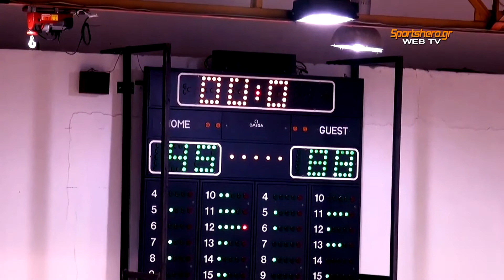2011-12 Μπάσκετ Πανελλήνιο Εφήβων Μαντουλίδης-Πιερικός 30/04/2012